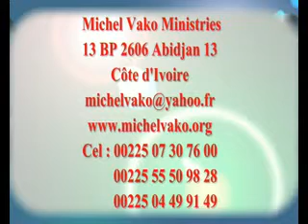L'ONCTION POUR IMPACTER VOTRE MONDE N°2